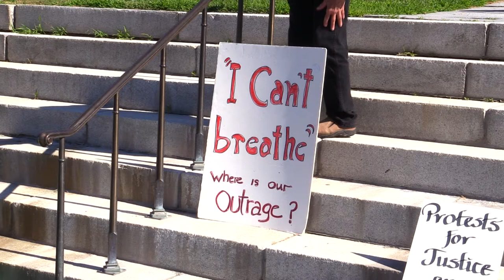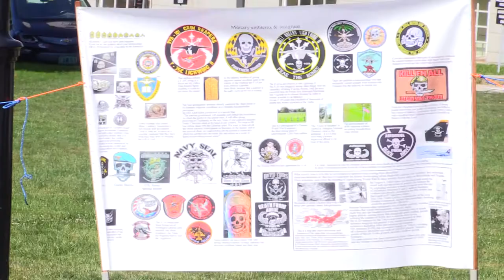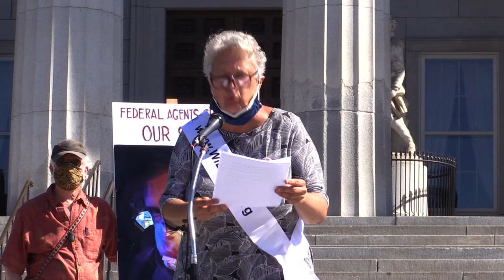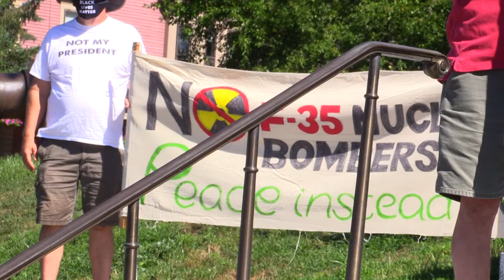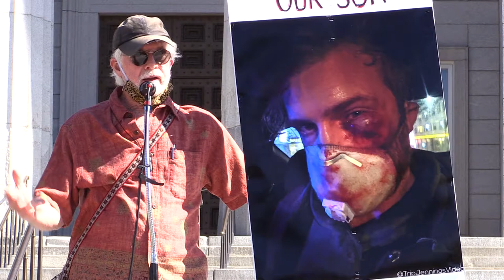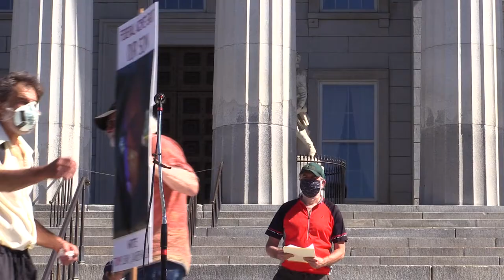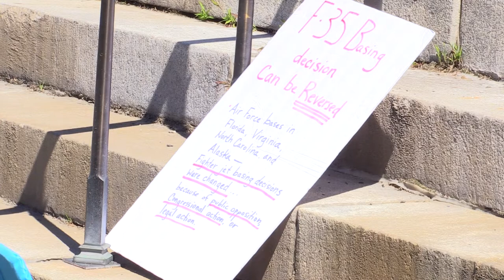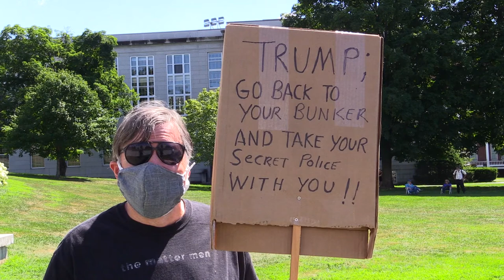Rally Against Fascism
August 1, 2020: Leading Vermont Activists reveal links between State and National issues.